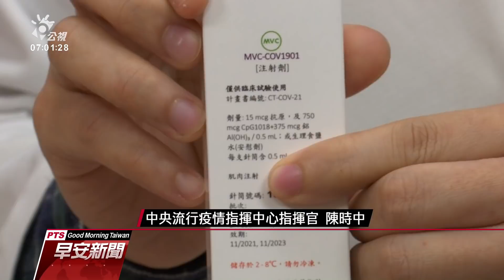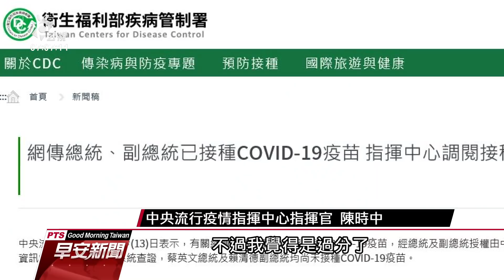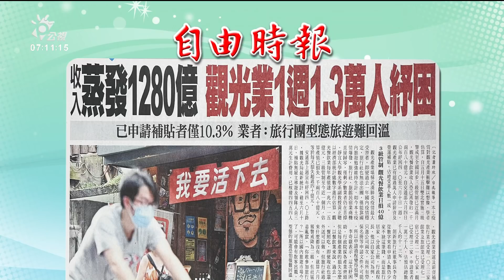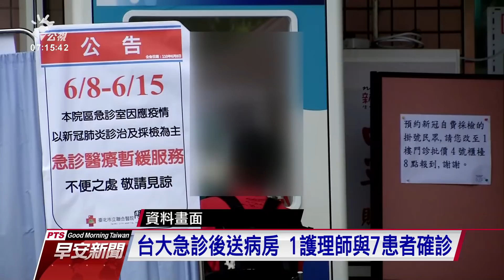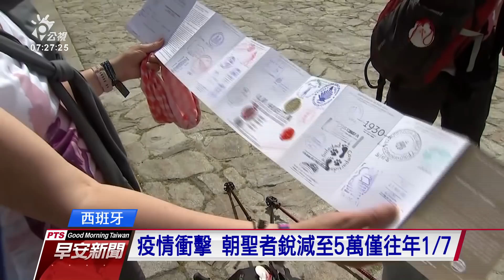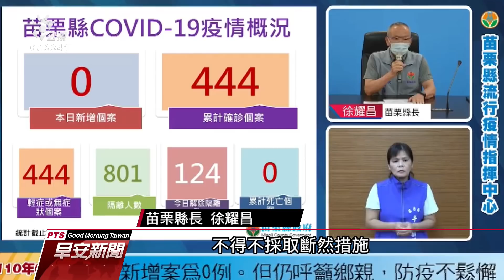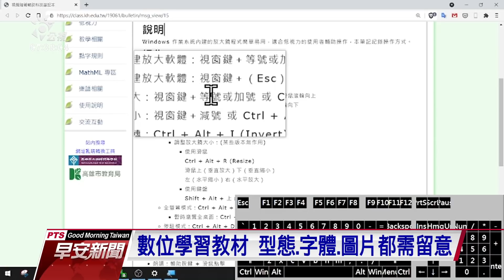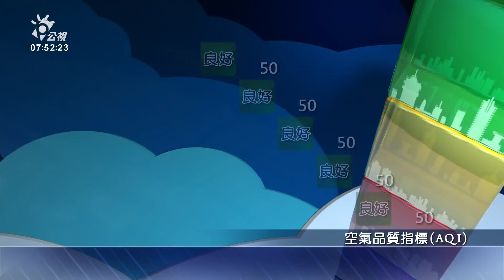20210614 公視早安新聞